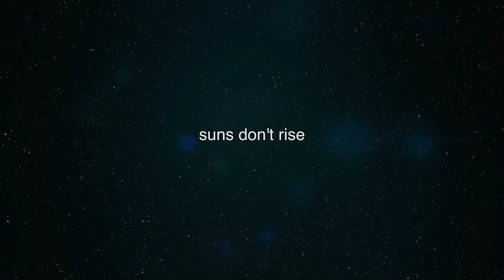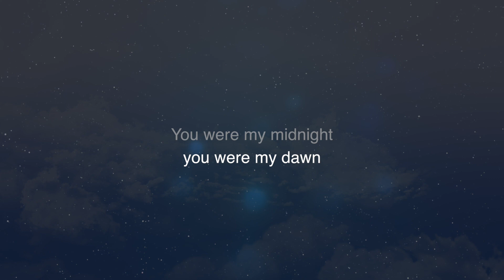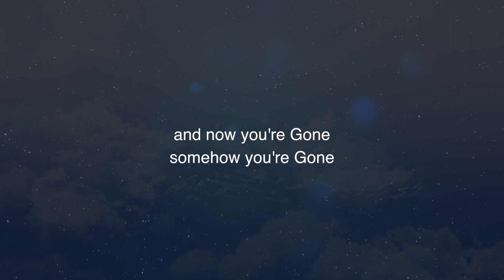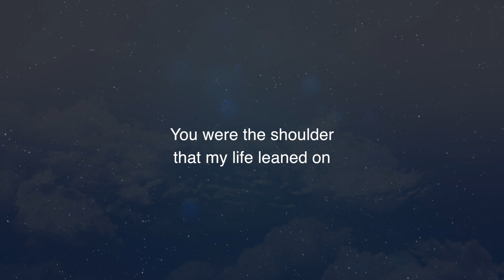Gone - Lyric Video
Brush up on the lyrics and come sing it with all of us at The Freight & Salvage on Feb 2nd!